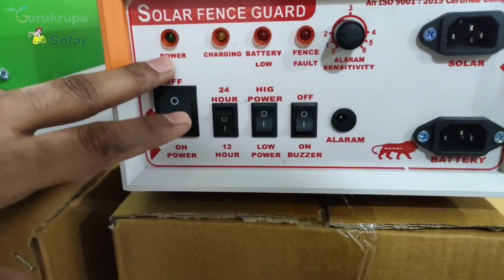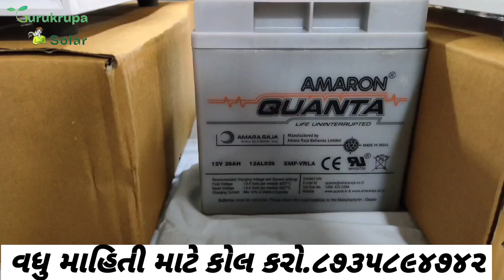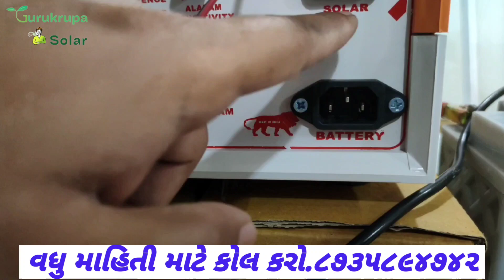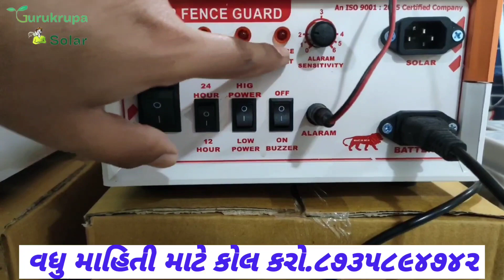હવે...રાત્રીના ઉજાગરાથી મુક્તિ....ઝટકા દ્વારા..! GURUKRUPA Solar Jatka Mashine : 87358 94742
હવે...રાત્રીના ઉજાગરાથી મુક્તિ. ઝટકા દ્વારા..! GURUKRUPA Solar Jatka Mashine @DRKisanHelp_DilipRam

Farmer help
ખેડૂત હેલ્પ